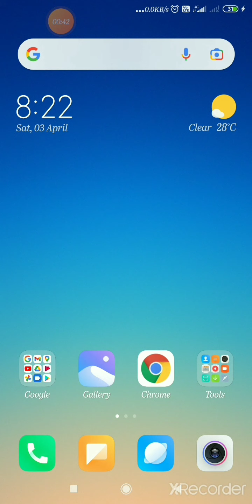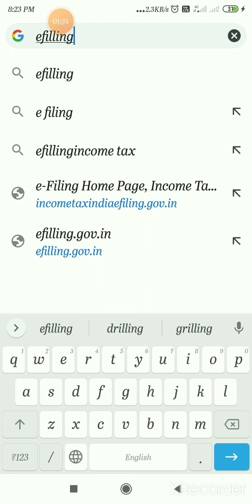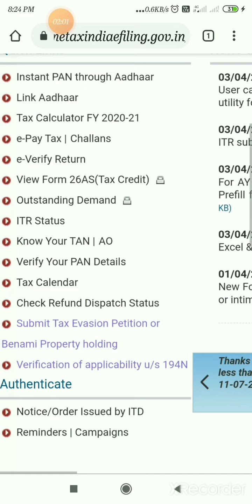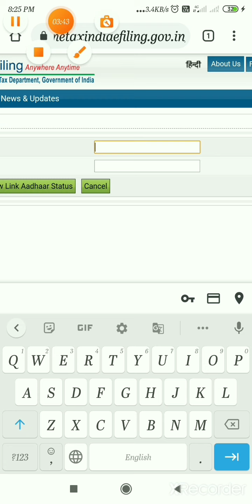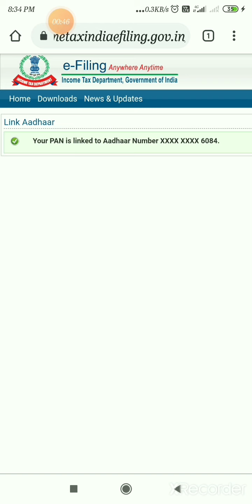पैन कार्ड का आधार कार्ड से लिंक होने का स्टेटस पता करना,Pan-Aadhar link ka status check krna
इस वीडियो में हम पैन कार्ड का आधार कार्ड से लिंक होने का स्टेटस पता करेंगे।

Your Quaries.
How we check Pan Card -Aadhar card link status
Pan card ko aadhar se link hone ka status check krna
Pan card ko aadhar card se link krna
पैन कार्ड का आधार कार्ड से लिंक होने का स्टेटस पता करना

आप मुझसे टेलीग्राम चैनल पर लिंक के माध्यम से जुड़ सकते हो